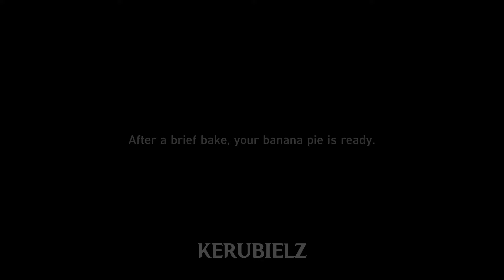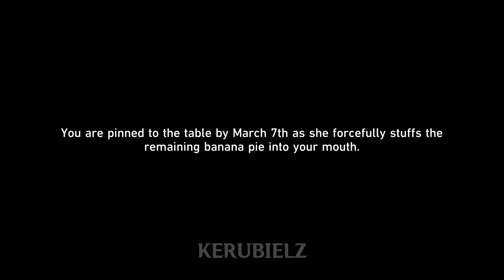March 7th response if You put a SWEET / CHILI into Her Cake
0:00 | March 7th as a food-tester
0:15 | Add "Sweet dream icing."
1:09 | Add "Asdana cinnamon."
2:07 | Add "Special chili sauce."